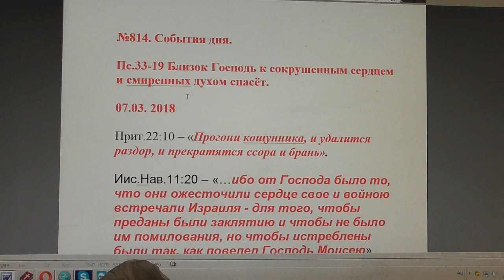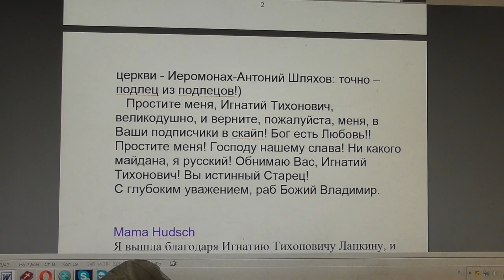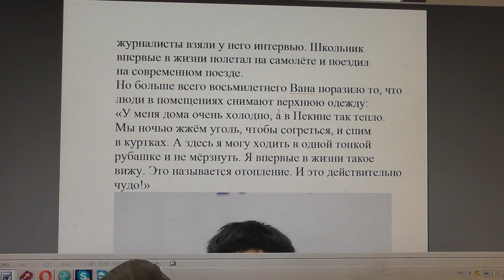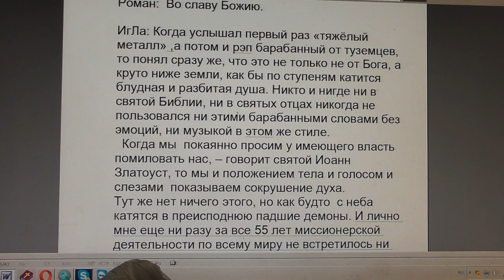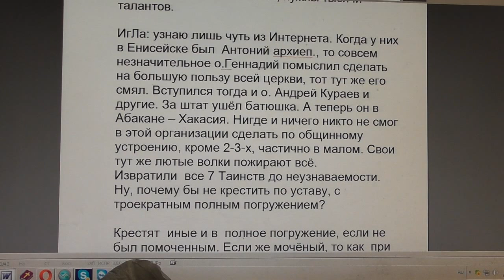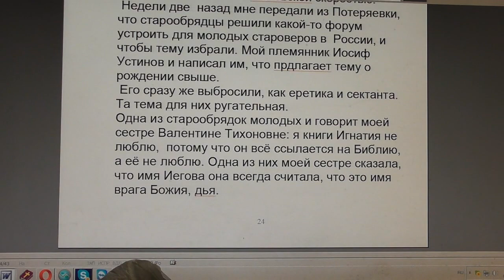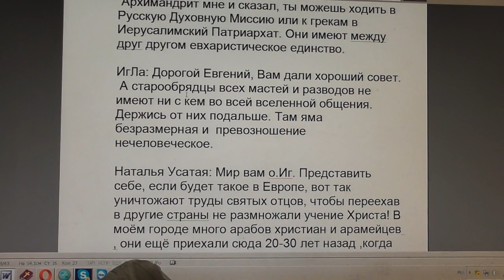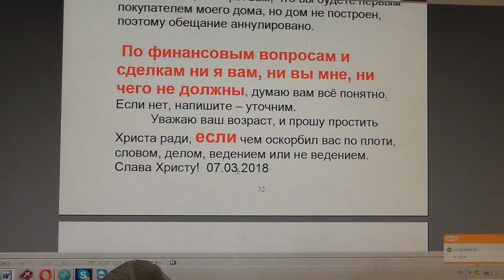№814. События дня. Пс. 33:19. Близок Господь к сокрушенным сердцем... 07. 03. 2018